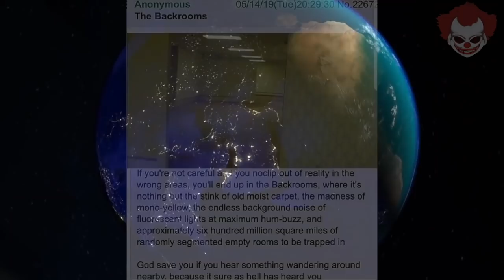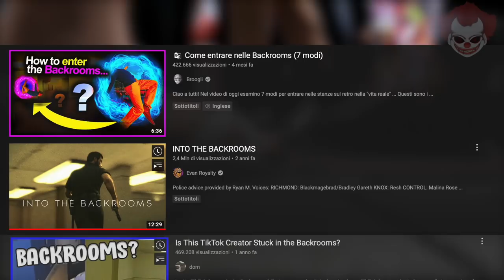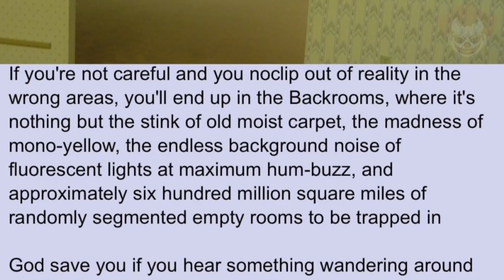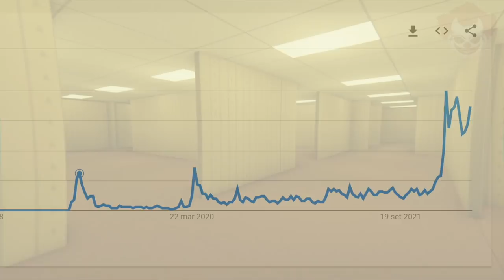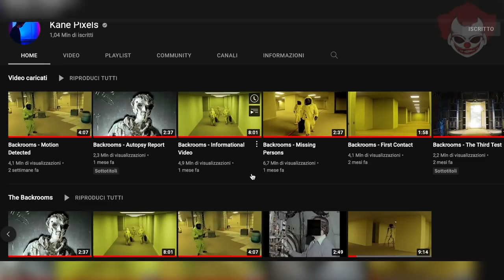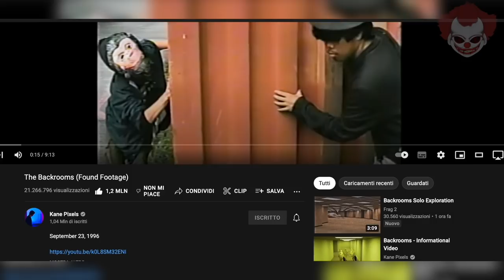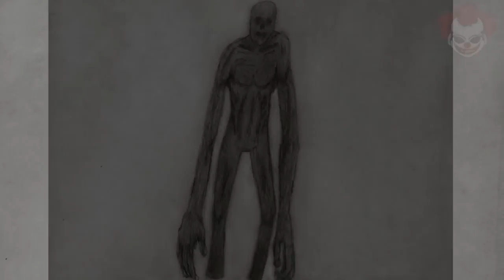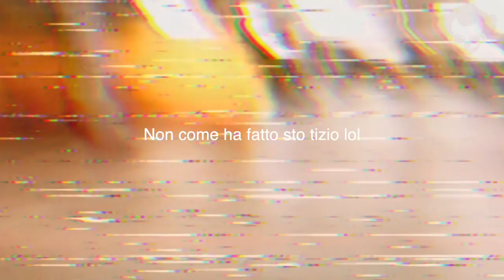Dentro le BACKROOMS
SoundTracks:
Repulsive channel Soundtracks:
-Cry Of The Unheard
-Forgotten
-In the Dark
-Judah's lullaby
-Kyomi's lullaby
-1908
-St4rvati0n
You can find them all in Repulsive's channel:
Capitoli
00:00 Introduzione alle Backrooms
01:24 Cosa sono le Backrooms
05:40 I Livelli
06:20 Livello Zero e Creature
09:56 Come uscire dal Livello Zero
10:48 La Stanza Manila
11:26 Livello 1 e Creature
14:39 Livello 2 e Creature
16:35 Scappare
17:50 Sono reali?